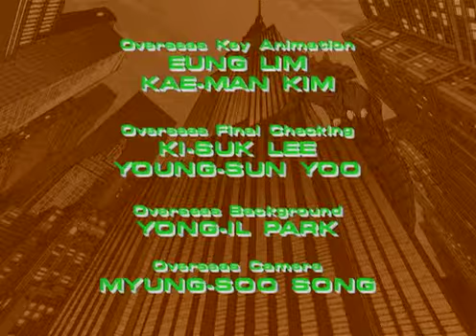Godzilla: End of the Line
While on a romantic cruise to Alaska, Nick and Audrey's ship is attacked by a mutant turtle, but they are saved - not by Godzilla, but by Komodithrax, a mutant Komodo dragon. When Godzilla heads for Alaska to find Nick and H.E.A.T. follows, they make a shocking discovery: Godzilla and Komodithrax are in love and Godzilla has become the surrogate father to an egg laid by Komodithrax. The menacing turtle is still nearby, however, and the U.S. military are ordered to destroy all monsters in the area, leading to Nick and the team to try to protect the two gargantuan reptilian lovers. During the battle, the airstrike causes the giant turtle as well as Komodithrax and her egg to fall into a fissure. All three are presumed dead. Saddened, Godzilla retreats. Nick wants to propose marriage to Audrey, but she misunderstands. Heartbroken, Nick heads back to New York.